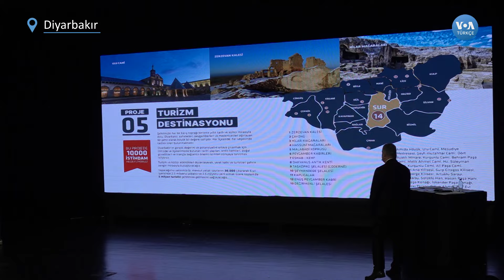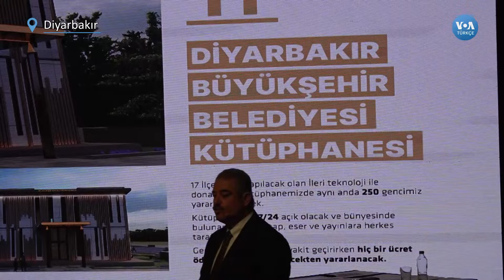AK Parti adayı Diyarbakır için 26 proje açıkladı; kadınlar ve Kürtçe’yle ilgili proje yok|VOATürkçe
AK Parti Diyarbakır Büyükşehir Belediye Başkan Adayı Mehmet Halis Bilden, seçilmesi halinde uygulayacağı 26 projeyi tanıttı. Tamamına yakını altyapıyla ilgili olan projelerin arasında, kadınlar ve Kürtçe’yle ilgili proje bulunmaması dikkat çekti.

Bilden’ın tanıttığı ilk proje Diyaray oldu. Bilden, kent merkezine 39,7 km uzunluğunda hafif raylı sistem yapacaklarını söyledi.

1942 yılında kurulan Voice of America (VOA), Amerikan hükümeti tarafından desteklenen uluslararası bir yayın kuruluşudur. Her hafta 48 dilde 1500 saat yayınla dünya çapında 326 milyon kişiye ulaşıyor. Haber, eğitim ve kültür ağırlıklı yayınlar yapan VOA 1942'den buyana da Türkçe yayınlarla sizlere ulaşıyor. 12 Şubat 1942'de başlayan Türkçe yayınlar 1945'te bir süre kesilmiş, 1949'da yeniden başlamıştı